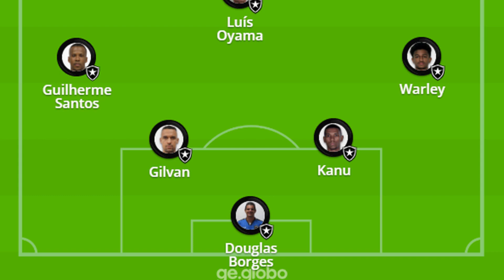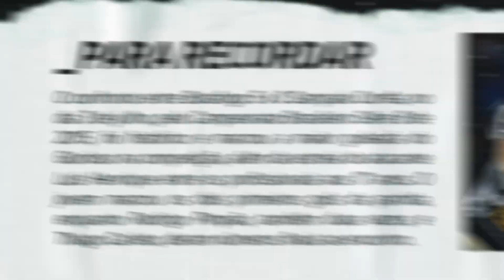BOTAFOGO PRECISA VENCER SAMPAIO CORREIA PARA NÃO SE AFASTAR DO G4 | PRÉ-JOGO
Vencer ou vencer! Sem chances de entrar no G4 nesta rodada, o Fogão precisa vencer o Sampaio Correia para colar no bloco da frente. Ronald retorna ao time titular e Guilherme Santos ocupa a lateral-esquerda. Saiba tudo sobre o jogo na análise de Patrícia Andrieto